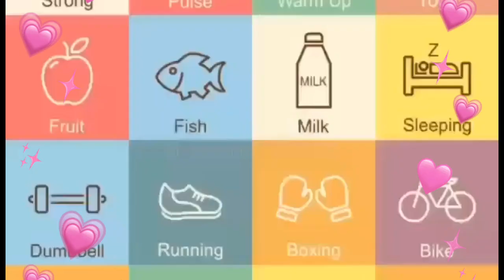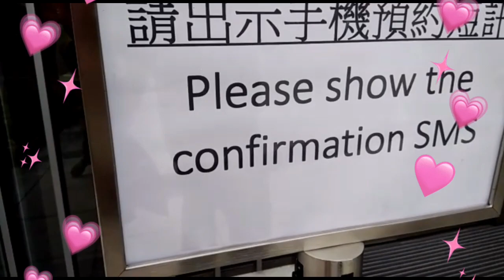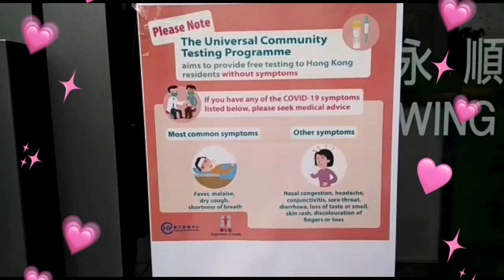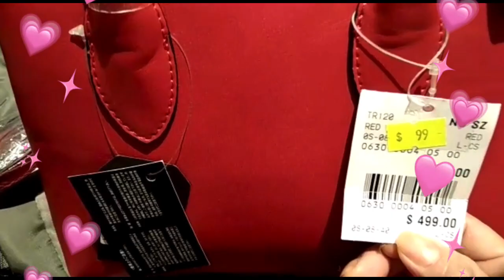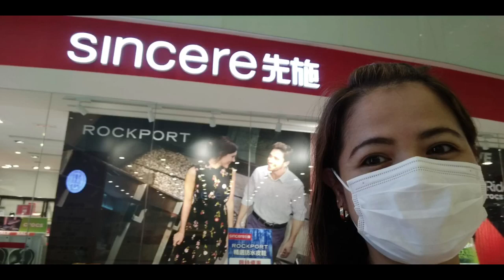Free Swab test for covid || positive or negative|| Hazel kurth channel